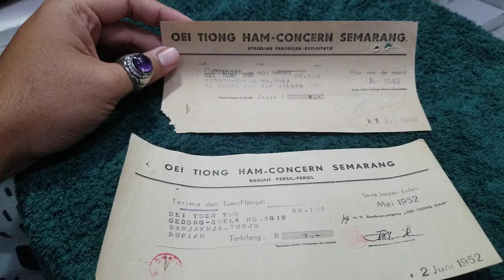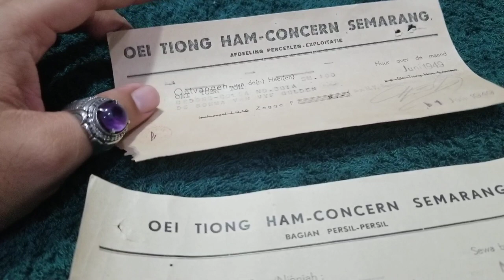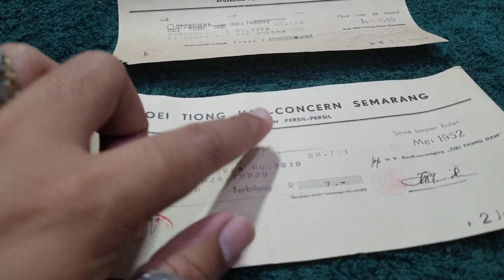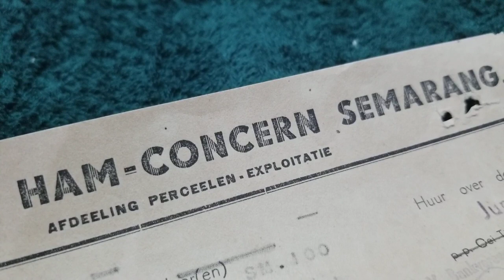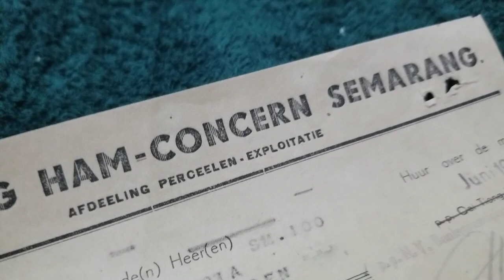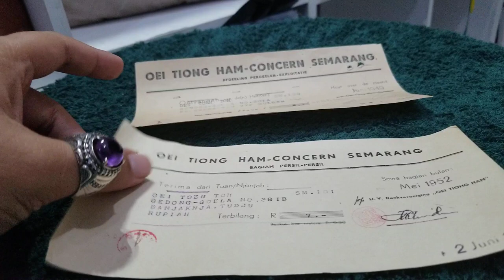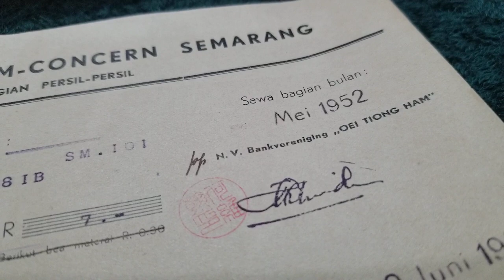Kwitansi Langka Sewa Gedong Goela Milik OEI TIONG HAM - CONCERN SEMARANG